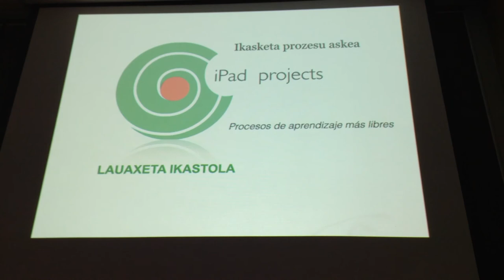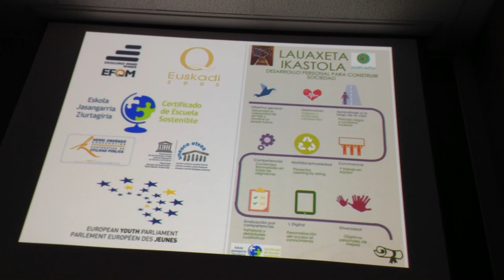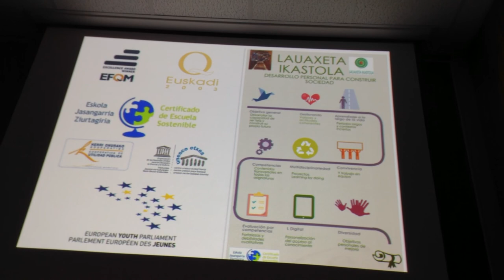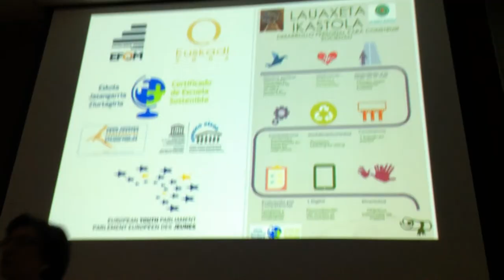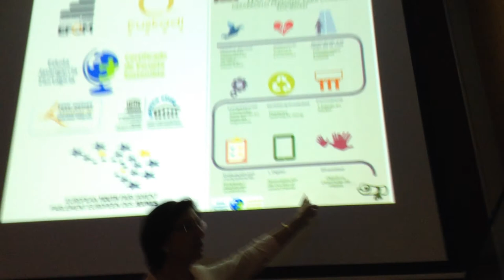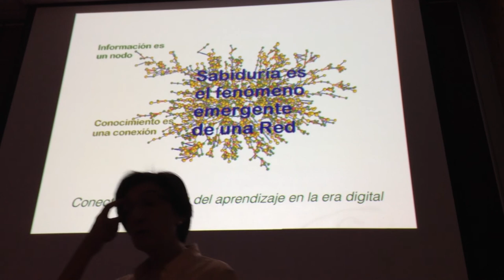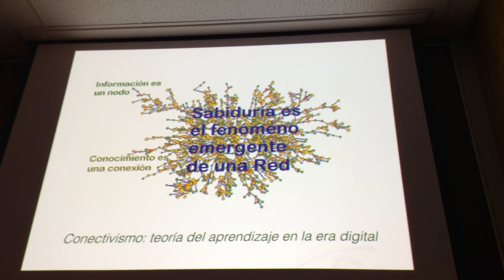Lauaxeta Ikastola: Visita pedagógica 1/15